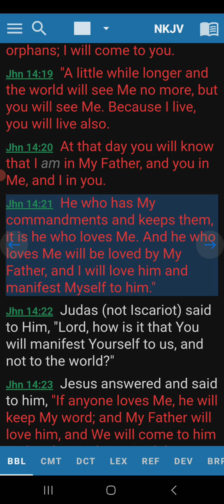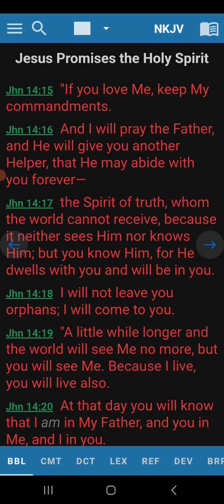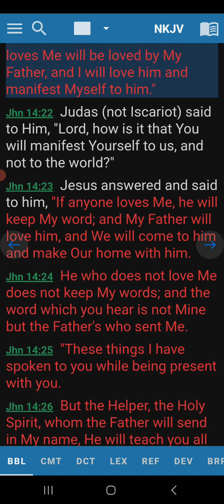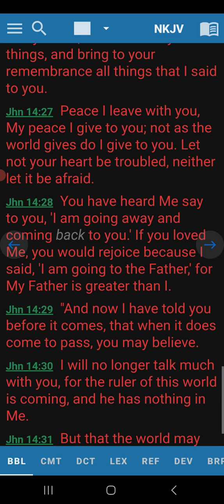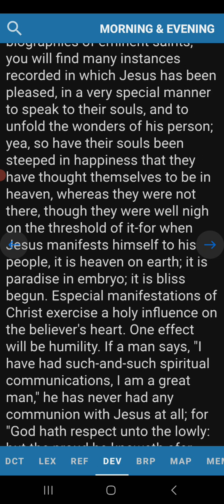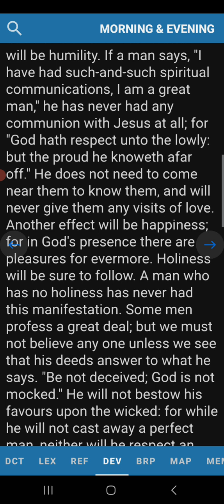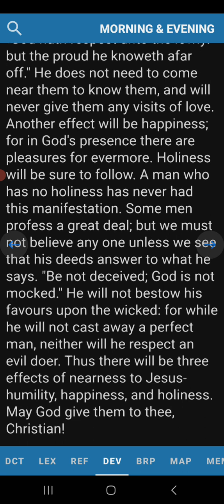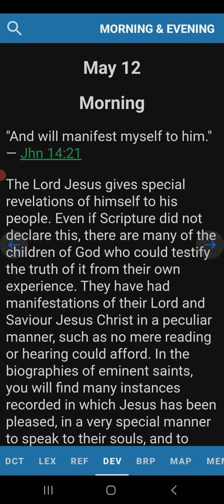Morning Devotion John 14:21